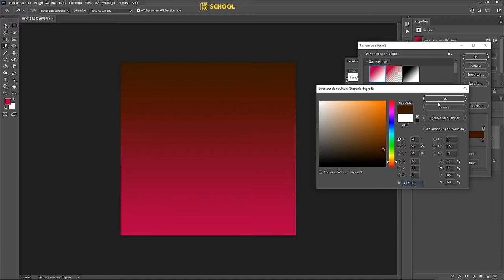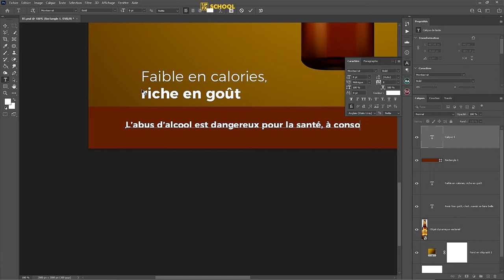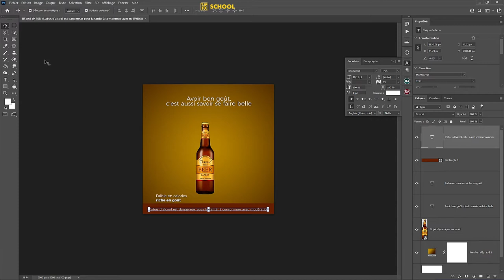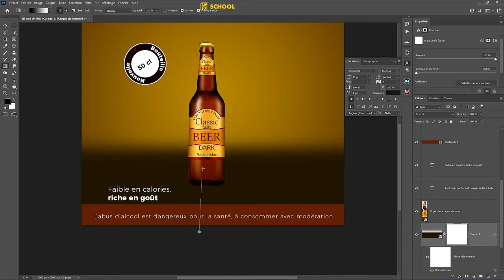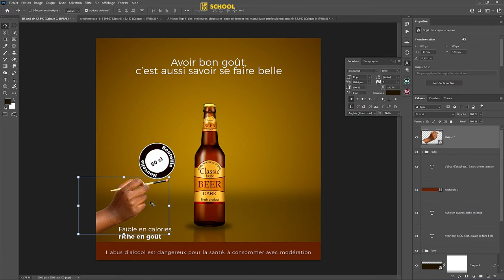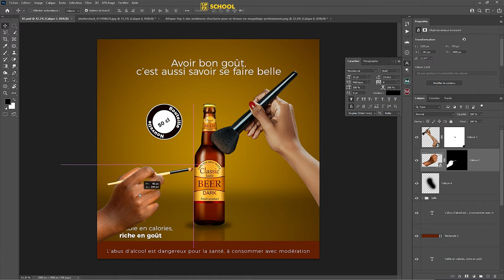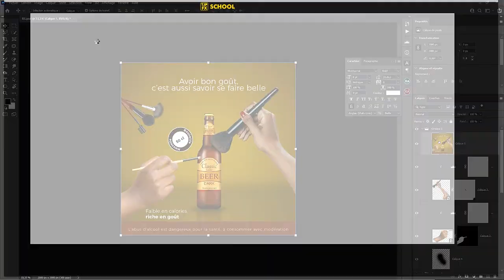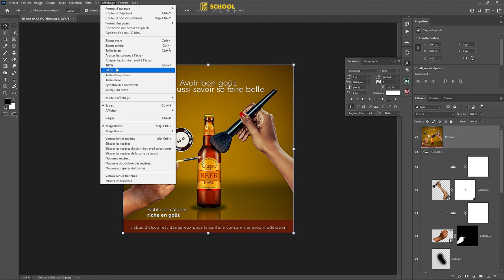Social Media Graphic Design SCHOOL 6 (Classic Beer)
Social Media Graphic Design SCHOOL 6 (Classic Beer) tutorial

TJP FX  Presents Social Media Graphic Design SCHOOL 6  (Classic Beer) tutorial- software used

This tutorial is about designing an Facebook post Happy mothers day banner in Adobe Photoshop CC 2021 . In this tutorial, I will show you step by step how to design professional social media (Classic Beer) post in Adobe Photoshop cc 2021. Try to watch my all tutorials.
(Classic Beer)
social marketing